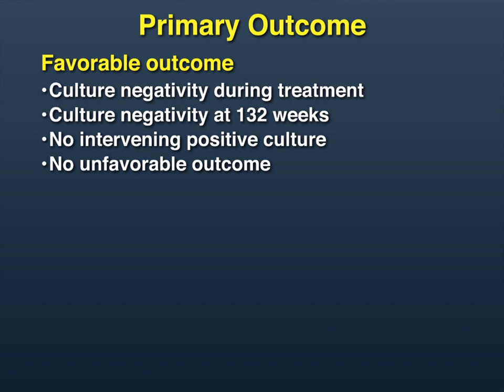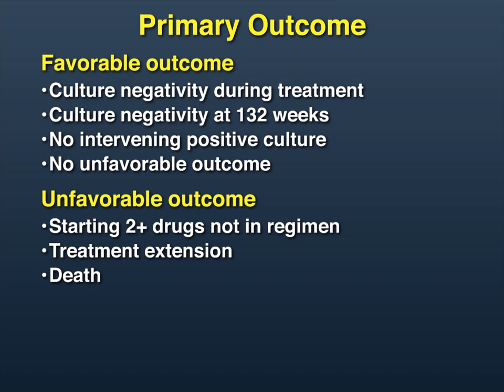Treating Multidrug-Resistant Tuberculosis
Multidrug-resistant tuberculosis is considerably more difficult to treat than drug-susceptible TB, especially in resource-poor settings. Is there a way to achieve treatment success more easily than the course recommended in the 2011 WHO guidelines? Full study